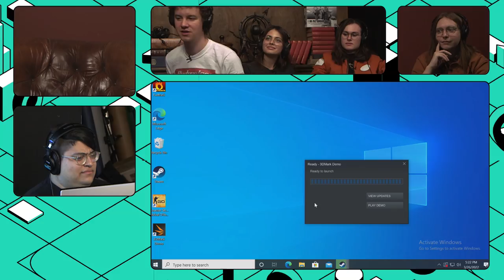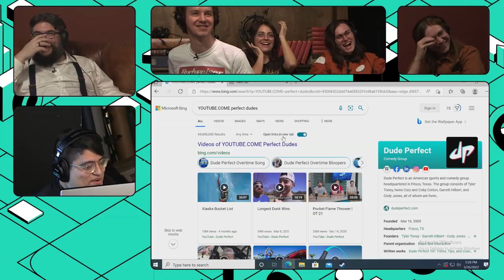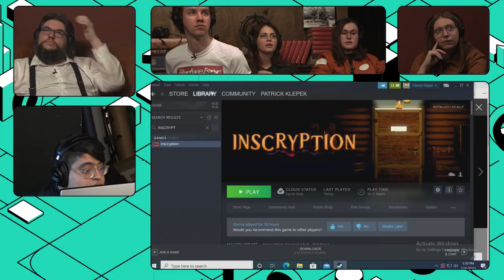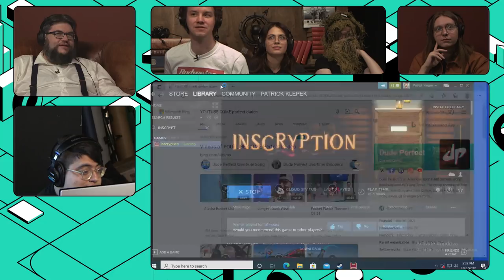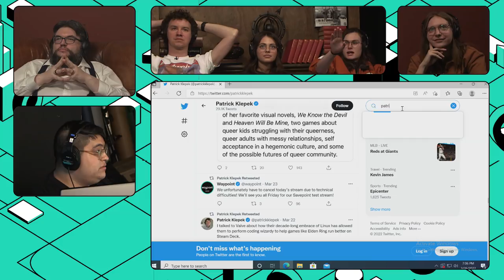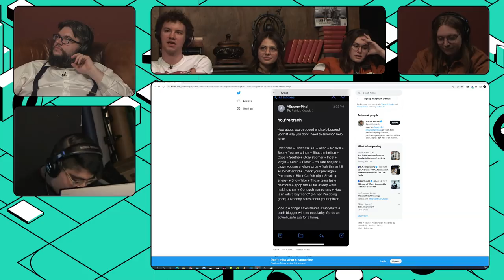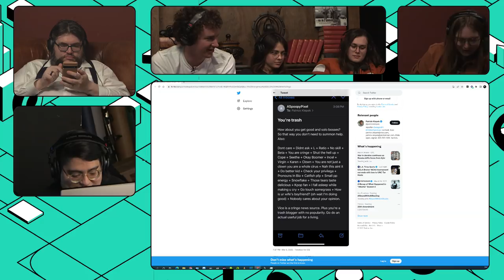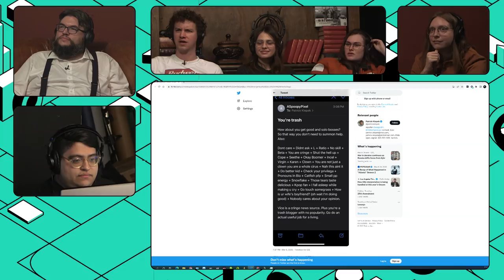INSCRYPTION RETURNS!- Mini Savepoint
INSCRYPTION IS BACK BABY!! Nob is getting their first looks at the new Kaycee's Mod DLC for Inscryption.

The entire Waypoint Crew Cado, Rob, Ren, Natalie and Patrick are live in New York for a mini Savepoint charity stream. So far we've raised over 65,000 dollars for Trans Lifeline.